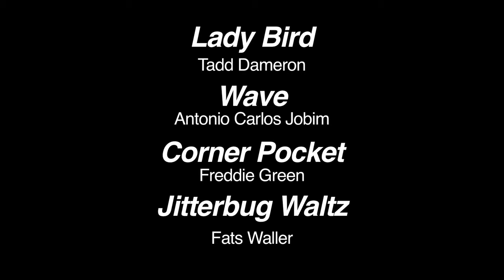The VJE (Trio) Live Sampler Volume 2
💿 Listen on Spotify, Apple Music, YouTube Music, and more

🎺About The VJE. The VJE is known for its straight-ahead style and the band's mission to make jazz music accessible to all audiences.

The VJE includes;
🥁 Drummer - Josh Feldstein
🎷 Tenor Saxophonist - Jon Blanck
🎺 Trumpeter - Tatum Greenblatt
🎹 Pianist - Steve Einerson
🎸 Bassist - Chris DeAngelis

💿 “All In” Album now available, get your copy today!

Album Produced by The VJE, Inc.
Executive Producer: Tatum Greenblatt
Recorded in August 2022 at Firehouse 12 Studios in New Haven, CT USA
Album Manufactured by LightGroove Media